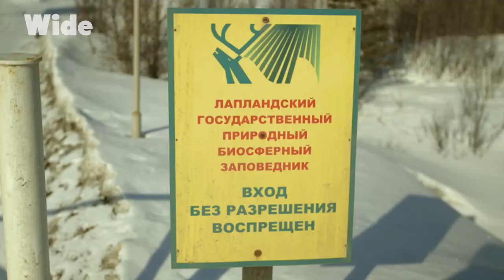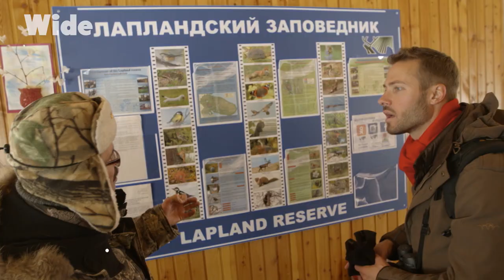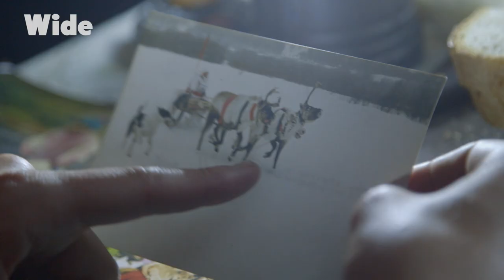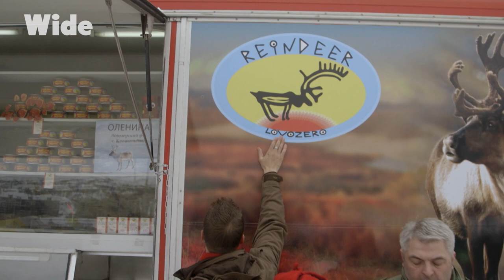Sami people’s Festival of the North | WIDE | FULL DOCUMENTARY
The Sami people are reindeer herders living in Russian Lapland, who built their culture around the barely domesticated cervid. In Lovozero at the centre of the Kola Peninsula, the Sami organise reindeer races at the annual Festival of the North.

Originally a Sami tradition, the reindeer races attract people from around the world to see the sleigh riders and reindeers dashing through the snow at an incredible pace. The encounters with the Sami people through this journey lets us close in on the relationship between the Sami and reindeers, and the brutal nature they cope with every day.

Documentary: "Wild Trip - Russia"
Direction: Sébastien Pierrot
Production: Cinétévé and Voyage